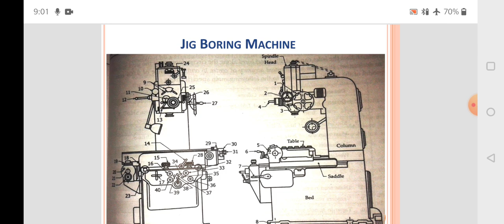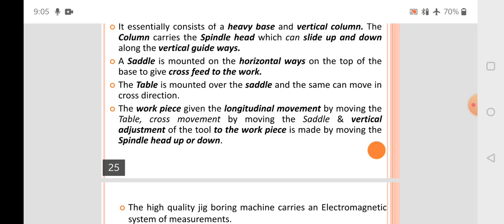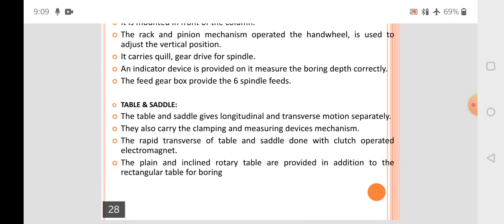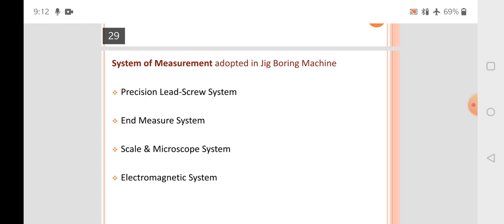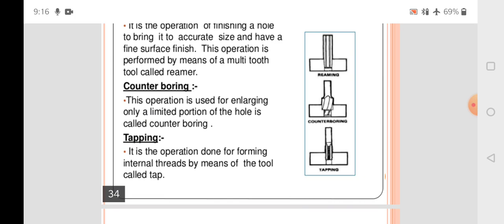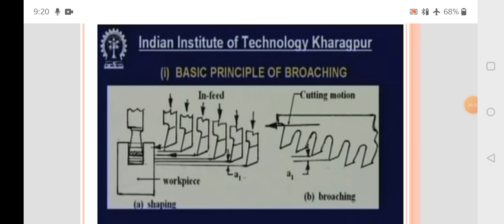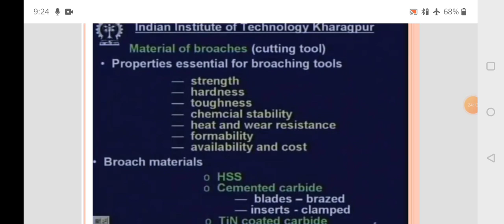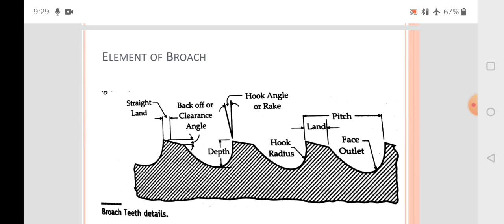lecture 16 Manufacturing Technology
Broaching operation